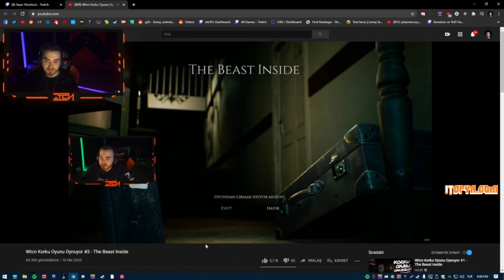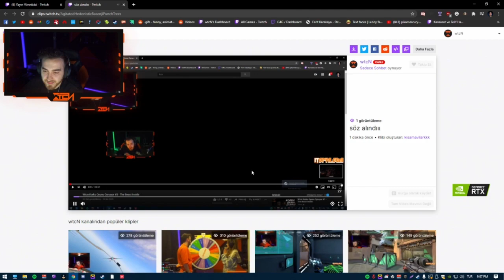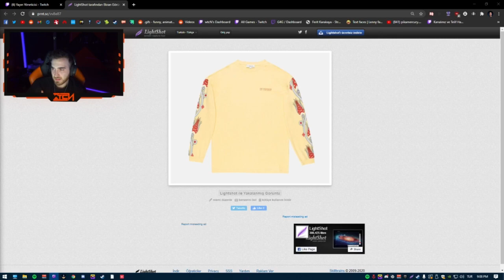WTCN ESKİ BİR VİDEOSUNDA YAKALANIYOR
WTCN
GTA 5
YAYIN
OYUN
EKİP
ÇEKİLİŞ
FERİT
SEVGİLİ
YENİ
ÇARK
ÇEVİRME
TREND
kendine muzisyen şaka gözlüğü
kendine muzisyen şişeler
kendine müzisyen tgenos